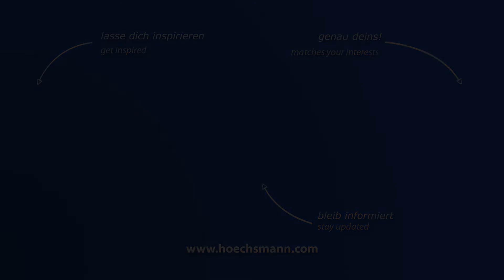SCM T 150 (Höchsmann Klipphausen)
SCM Schwenkfräse T 150